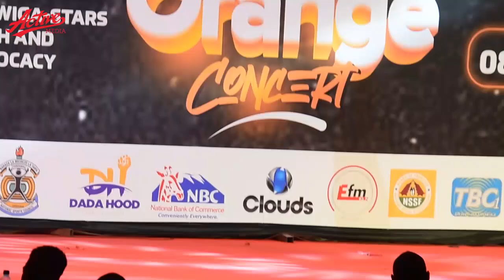BALAA ujio wa EP ya DIAMOND washangaza huku GNAKO akiwasha MOTO kwenye Usiku wa wanawake DUNIANI